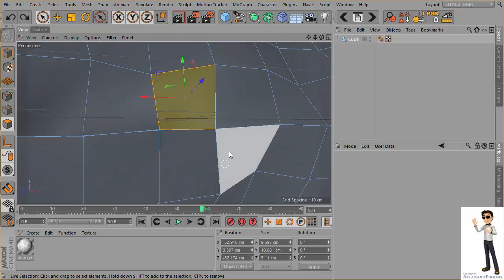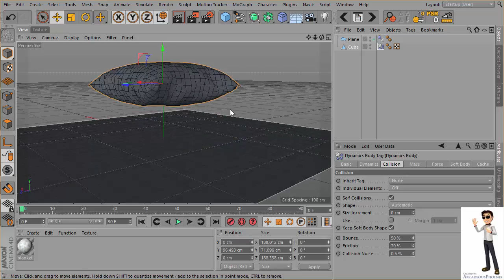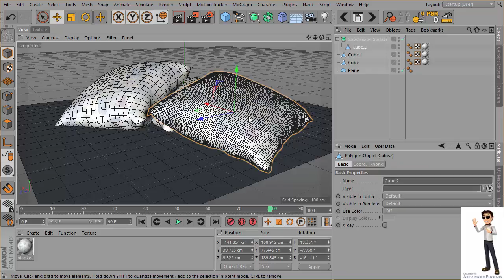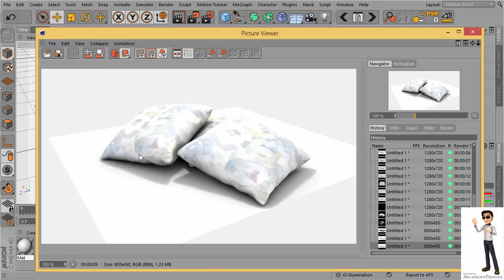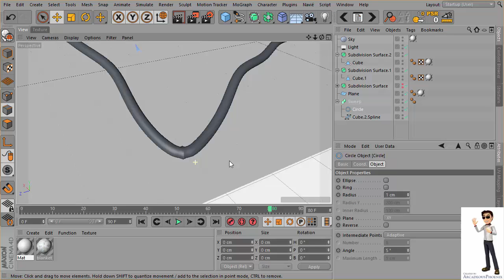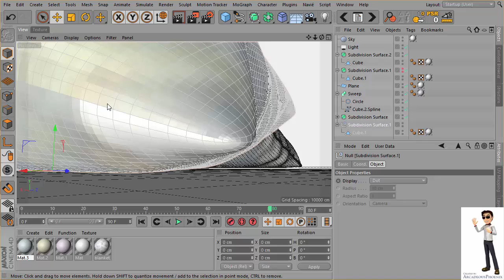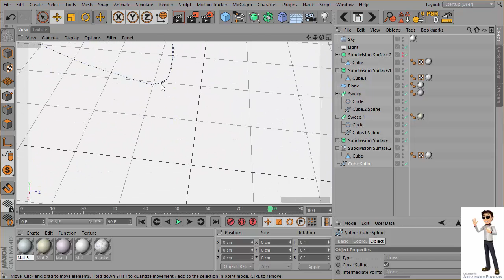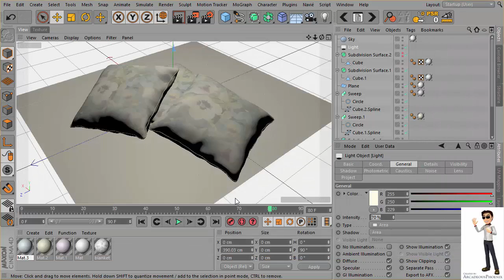How to create a pillow in Cinema4D